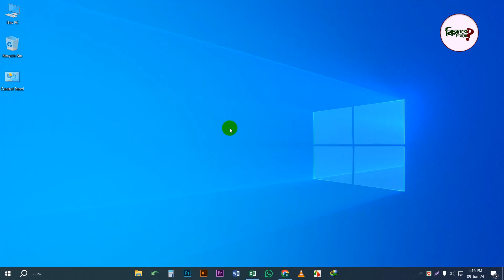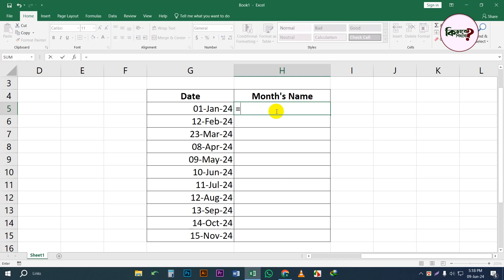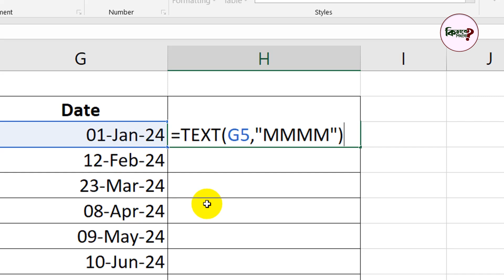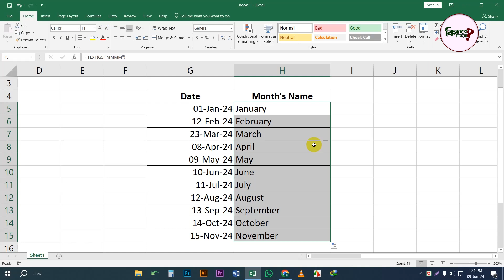Excel Magical Tricks || Month's Name from Date || Kivabe Shikhbo?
Hi Dear,

Welcome to our step-by-step tutorial on using the TEXT formula in Microsoft Excel! 📊

In this video, we'll cover everything you need to know about the TEXT function, one of Excel's most versatile and powerful tools. Whether you're a beginner or looking to enhance your Excel skills, this guide will help you format numbers, dates, and other data types to meet your specific needs.

1. **Introduction to the TEXT Function** - Understand the basics of the TEXT formula and its syntax.
2. **Formatting Numbers** - Learn how to format numbers as currency, percentages, and more.
3. **Date and Time Formatting** - Discover how to format dates and times in various styles.
4. **Combining Text with Formulas** - See how to combine text with numerical results to create dynamic strings.
5. **Common Scenarios** - Explore practical examples and common use cases for the TEXT function.
6. **Tips and Tricks** - Get expert tips to make the most out of the TEXT formula in your spreadsheets.

📥 **Downloadable Resources:**
Find the example Excel file used in this tutorial here: [Link to file]

Share the love, spread the word:
1) Share this free course with a friend